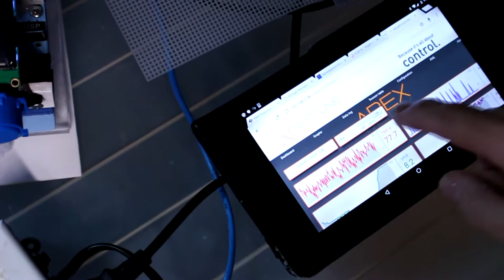Reef Aquarium (Auto Water Change) using DIY Controller & Custom Sump.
Video of Custom [DIY Ardino based Aquarium  Controller]  running AUTOMATIC Water Change, using Measuring Section/Compartment of a Custom Built Sump, for a 65 Gallon Aquarium.

All the [Aquarium/Controller] details are here on this [Tank Thread].

The Controller was built primarily as a Custom Doser, but kept adding more feature and Functinality to make it Multi-Purpose.

Pardon the SHAKY VIDEO PARTS, I had no help running demo and filming.
Plus had only one shot to catch the test, so filmed it from START to FINISH to give idea of timing (Thus no editing).